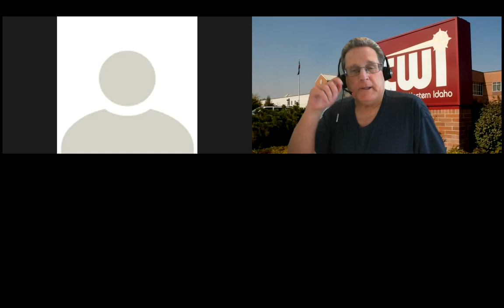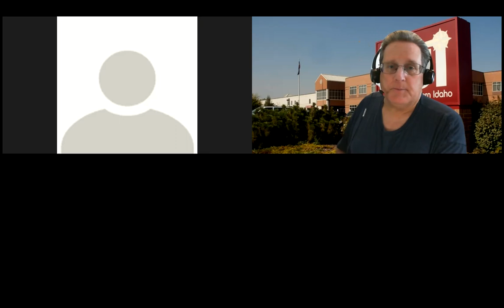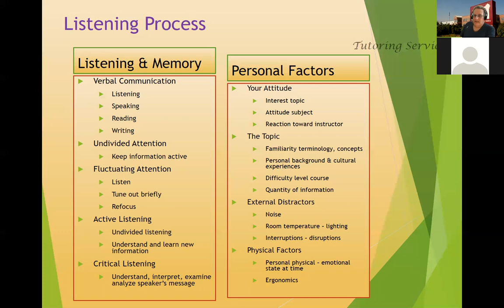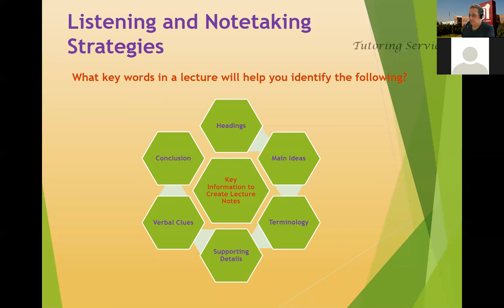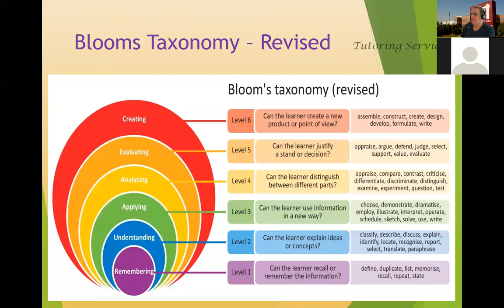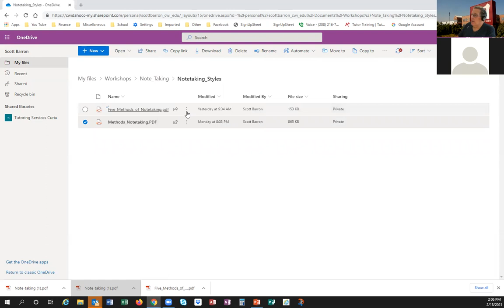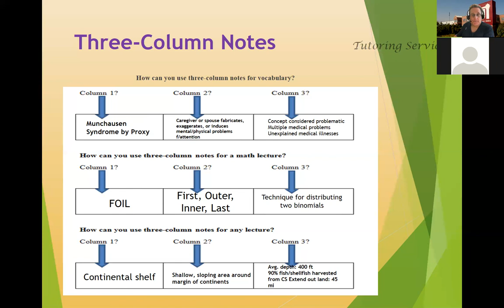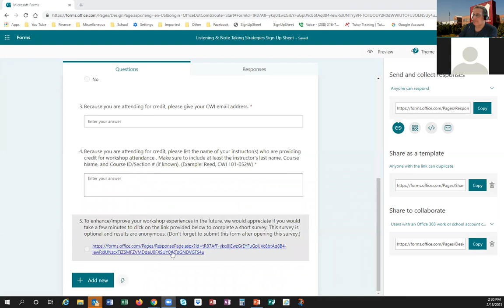Listening and Note Taking Skills—Study Skills Workshop Series Part 2 of 5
This is a video discussion on how to understand and implement listening/note take skills that can make you a more effective learner.  Presented by the Tutoring Services at the College of Western Idaho.